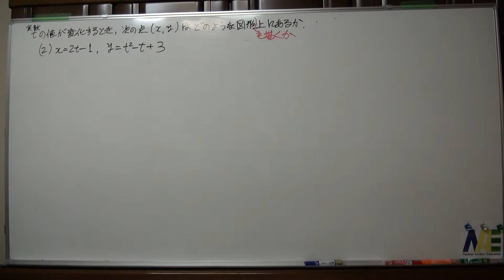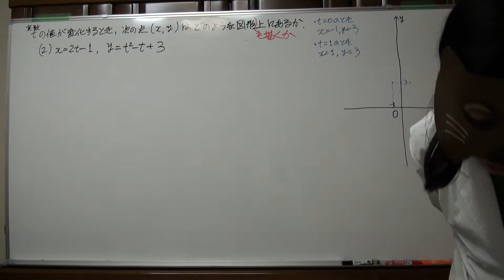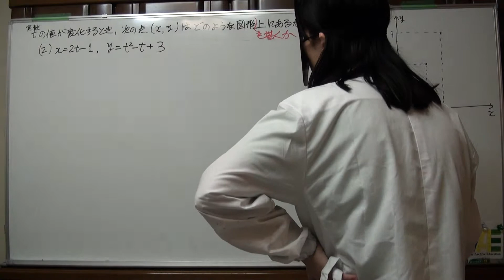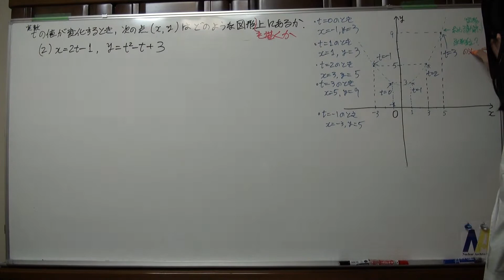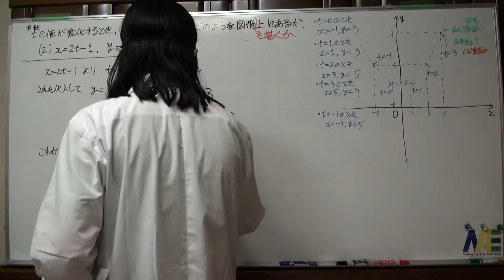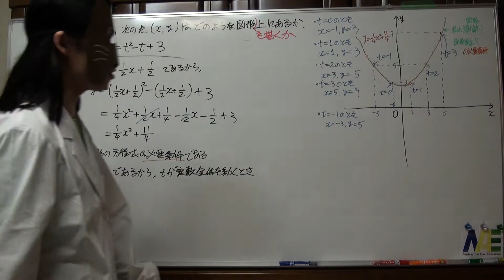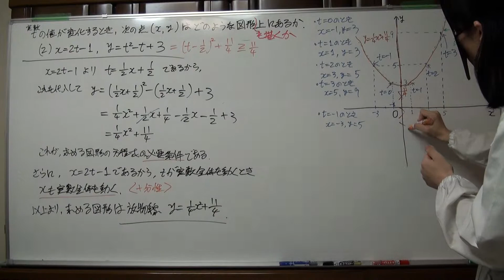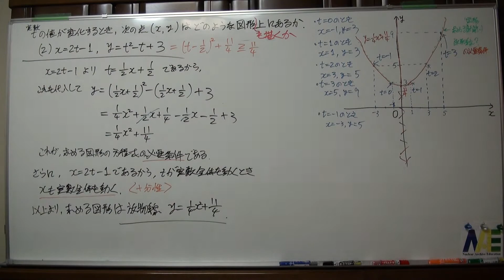軌跡と方程式7(2) 1／2